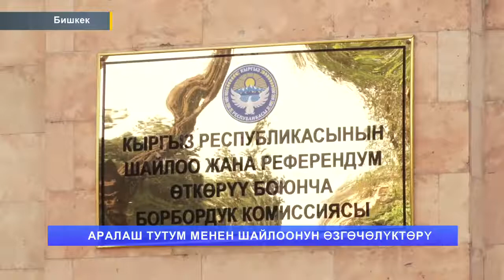АРАЛАШ ТУТУМ МЕНЕН ШАЙЛООНУН ӨЗГӨЧӨЛҮКТӨРҮ